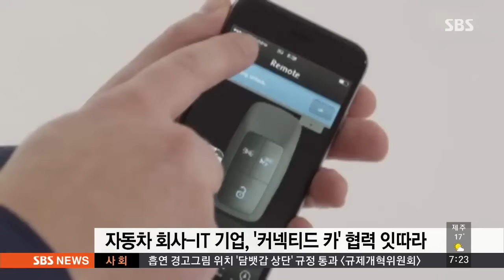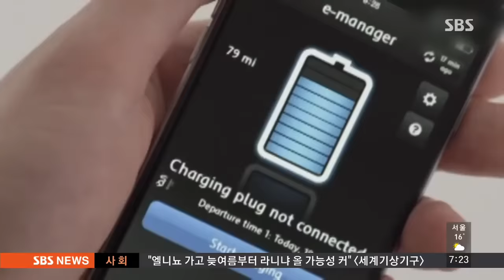바퀴 달린 스마트폰?…'커넥티드 카' 경쟁 치열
첨단 IT 기술을 자동차에 접목한 미래형 자동차가 꾸준히 개발되고 있는데요, '바퀴 달린 스마트폰'시장을 선점하기 위해 자동차회사와 IT기업간의 협력이 한창입니다.